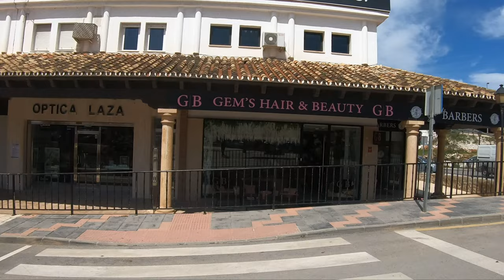Spain Malaga- La Cala de Mijas - Costa del Sol,Andalucia -Virtual Walking Tour -April 2022 [4K60FPS]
La Cala de Mijas forms part of the Municipality of Mijas in the province of Málaga, Andalusia, southern Spain. In the middle of the Costa del Sol, La Cala is located in the coastal zone of the municipality, and except a few rocks is practically urbanized within a 12 kilometres radius.

🌍Timestamps:

00:00 - Townhall  La Cala de Mijas
00:24 - Round about Anita Ruiz
01:30 - Blvd de la Cala
04:50 - Cultural Center of la Cala de Mijas
12:00 - Tourist Office / Donkey Sculpure La Cala De Mijas